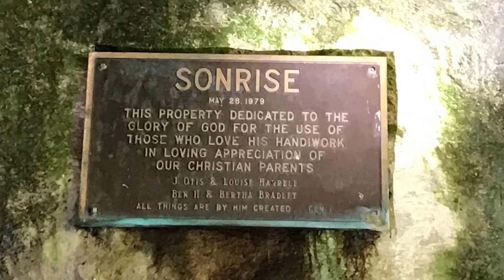Smallin Civil War Cave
A visit to Smallin Civil War Cave located in Ozark, Missouri. The tour guide made this adventure a lot of fun I highly recommend visiting this cave!